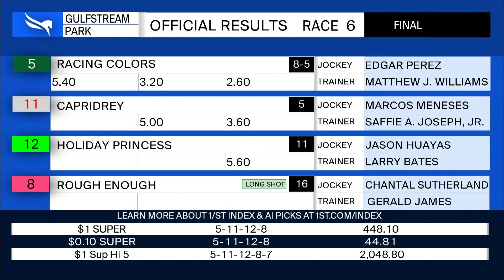Gulfstream Park July 2, 2022 Race 6